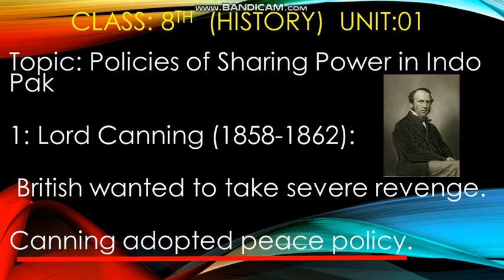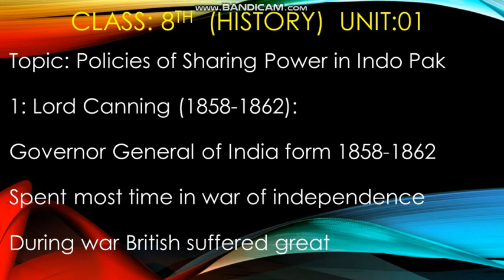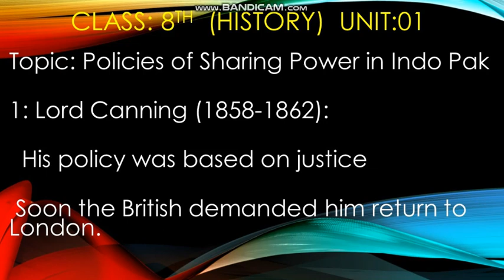Lecture 06 SHARING POWER CANNING History class 8